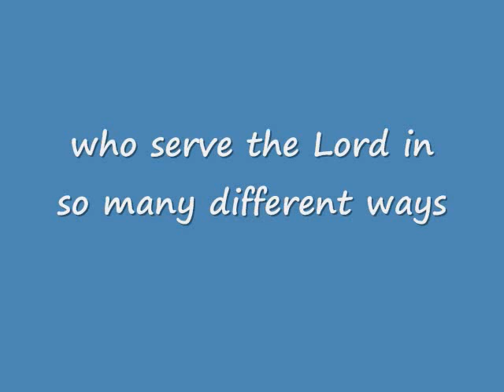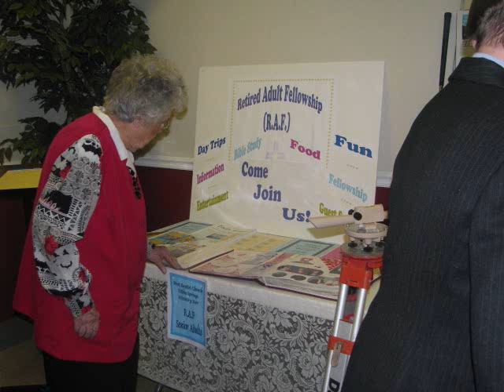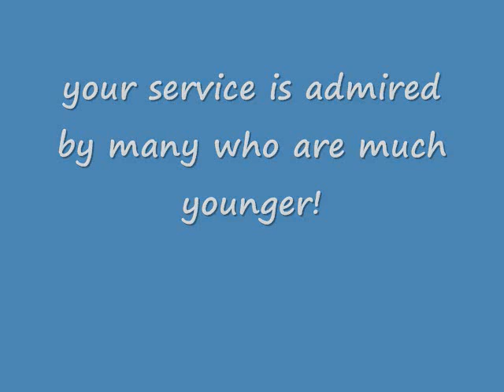Senior Adult Day May 3, 2009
A video showing all of the different ways Senior Adults participate in the ministries of FBC, Lithia Springs, Georgia.